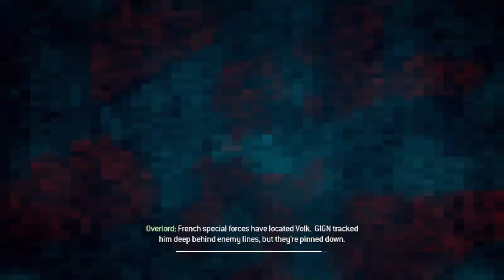Bag And Drag Fight War in COD:MW3 | SPYCOM